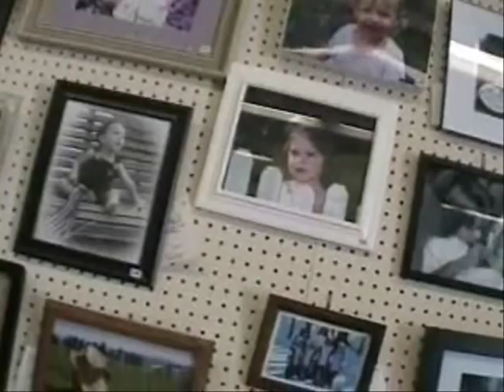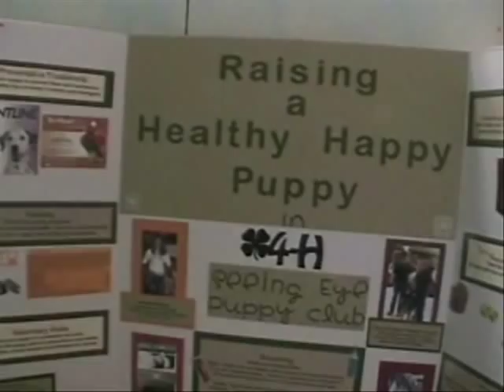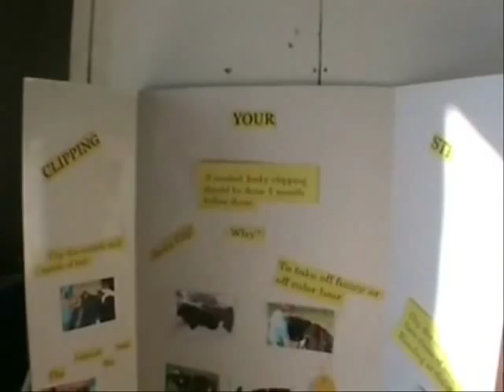153rd Juniata County Fair - Exhibits 2 (2007)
More exhibits at the Juniata County Fair. Presented by VisitingMifflinCounty.com